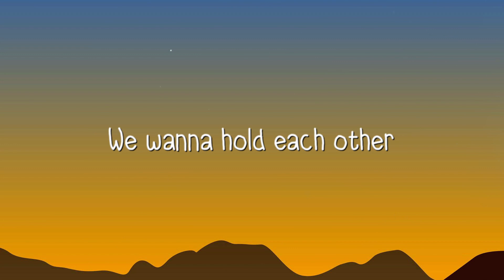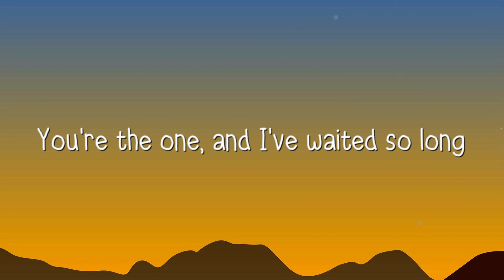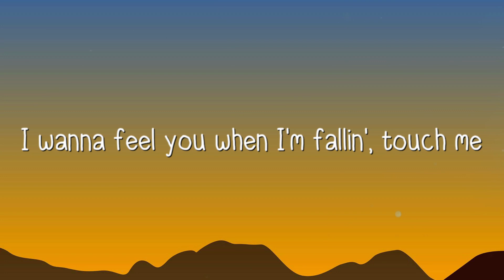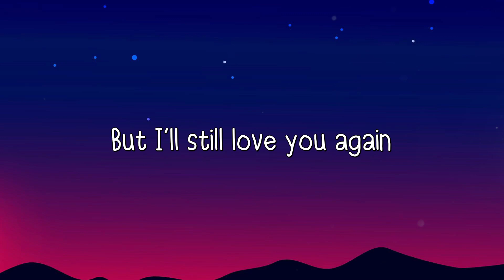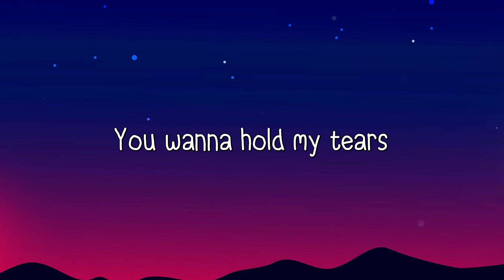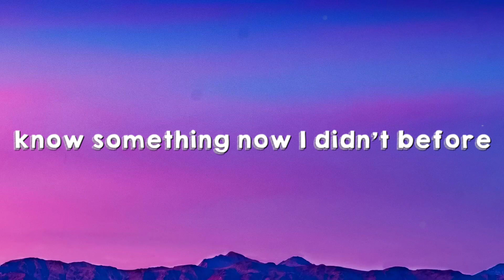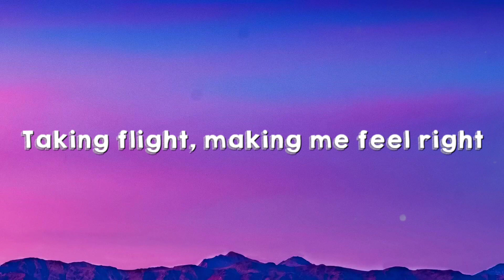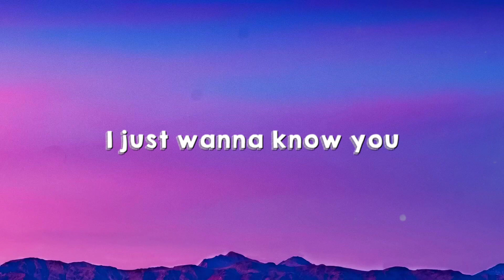Touch Me When We're Dancing - Carpenters [Visualized Lyrics] 💴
Touch Me When We're Dancing - Carpenters [Visualized Lyrics] 💴  Touch Me When We're Dancing - Carpenters [Visualized Lyrics] 💴